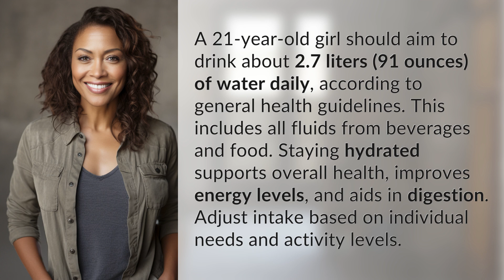How much water should a 21-year-old girl drink daily?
Hydration Station: Water Intake for 21-Year-Old Girls 👉 Stay Hydrated! 👉 Find out how much water a 21-year-old girl should drink daily to support health, energy, and digestion. Stay hydrated and feel your best!

Laura S. Harris (2024, May 21.) How much water should a 21-year-old girl drink daily?
    🌐 AskAbout.video